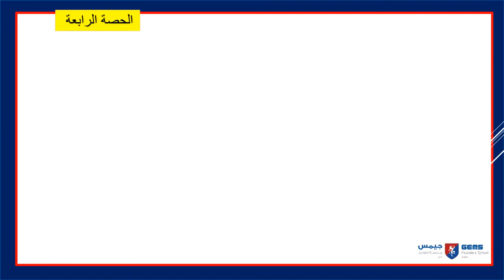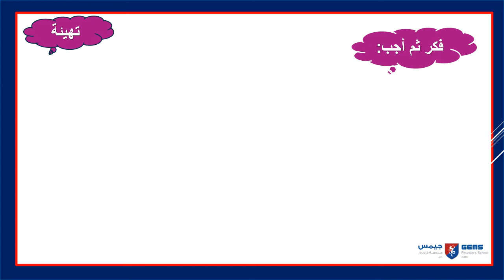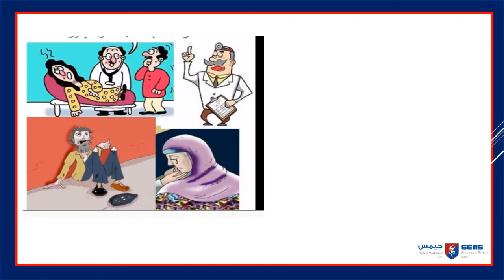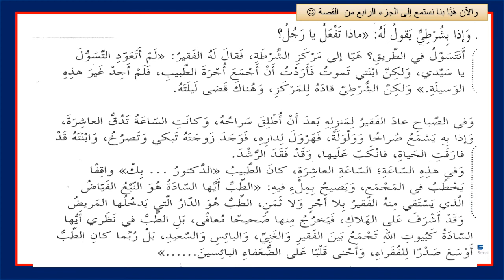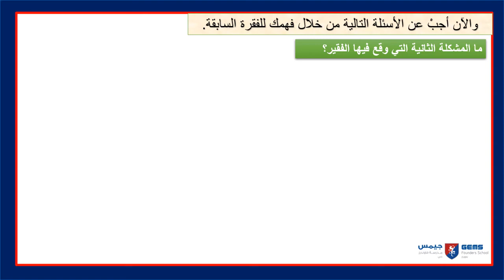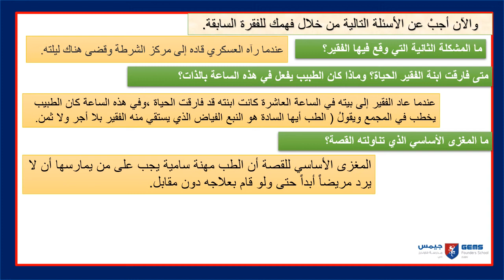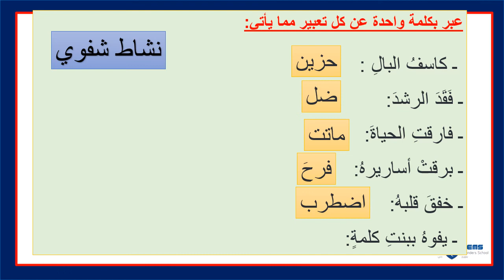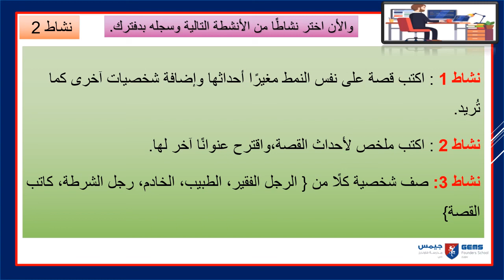Week 2 lesson 4 Arabic A year 6